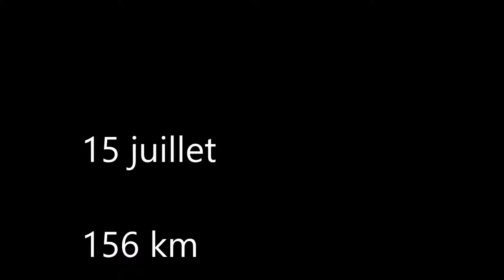9e étape du Tour de France 2018